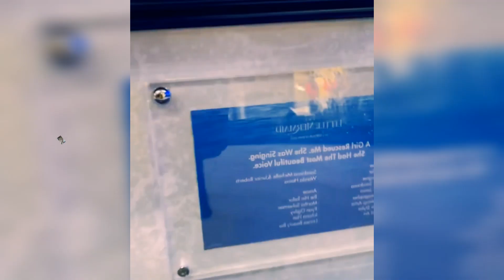Setiap Ada Waktu Junior Robert Sandrinna Cinta Brian Callista Selalu Bermain Bersama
bermain ramai" bisa Membuat suasana Jadi seru itulah yang Dirasakan oleh junior Robert Sandrinna Cinta Brian callista arum William ..
bahagia selalu